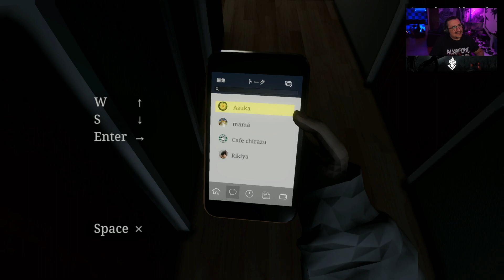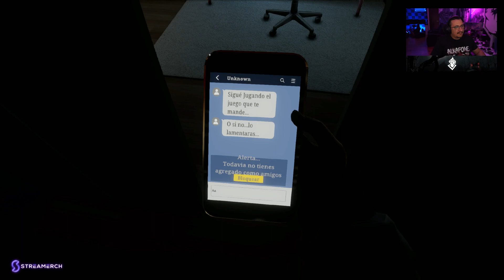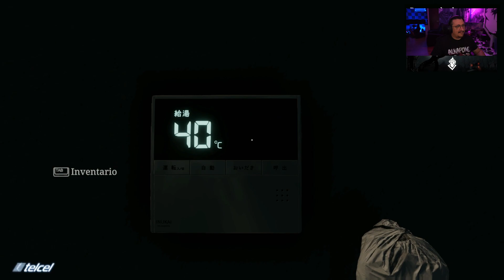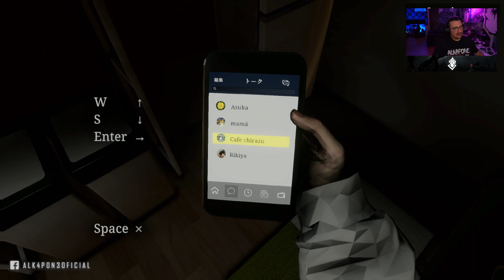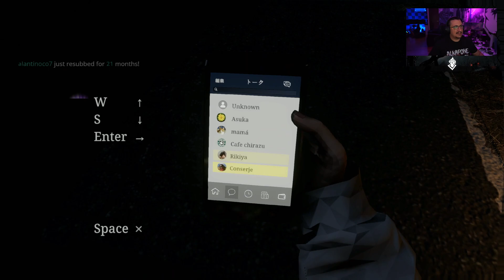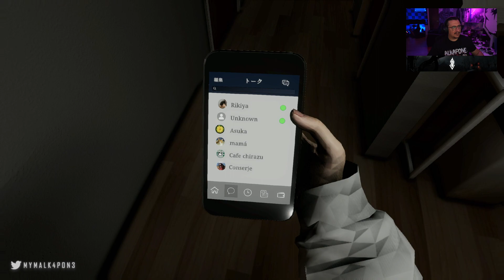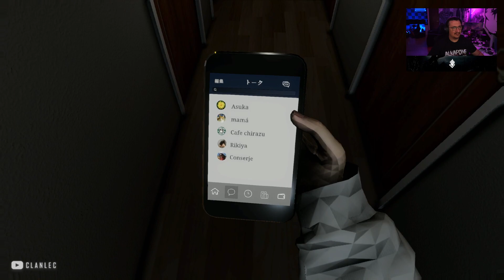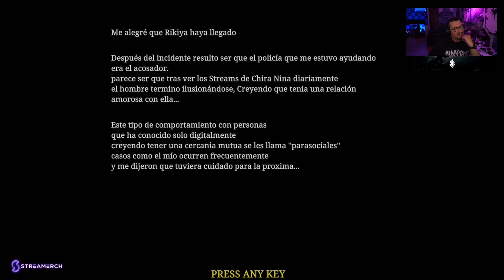ALKA JUEGA PARASOCIAL